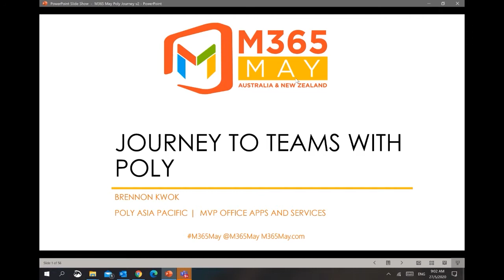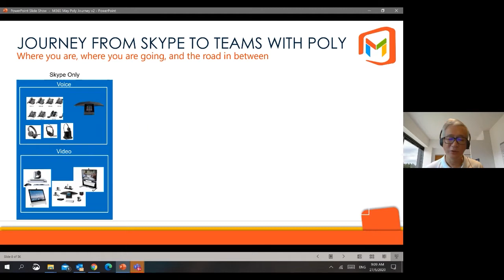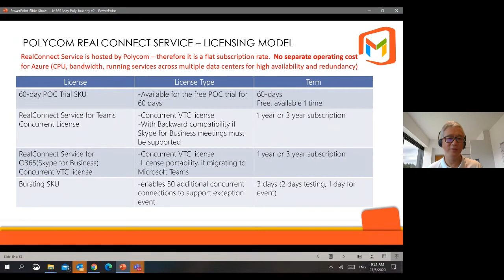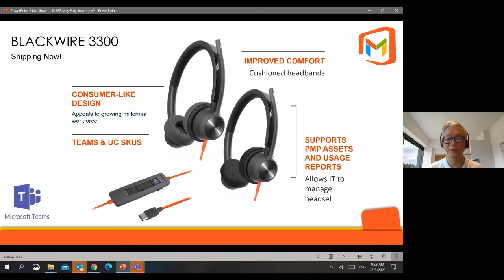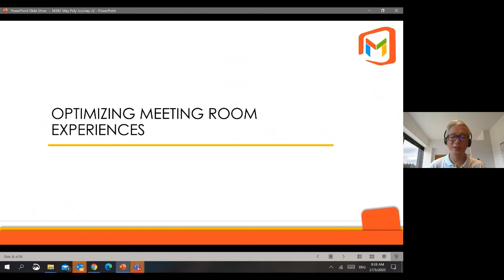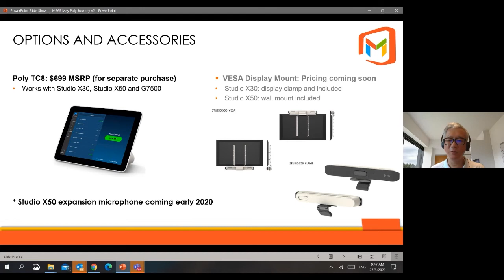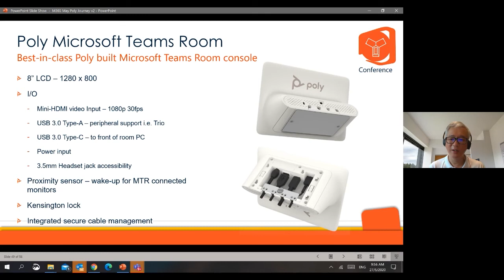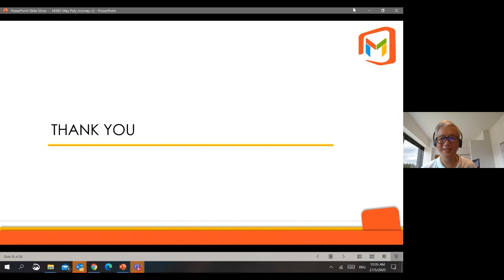Journey to Teams with Poly | Brennon Kwok, Damien Margaritis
Session outline:
1. Journey to Microsoft Teams
2. Enhance Productivity in the Home Office
3. Optimizing Meeting Room Experiences
4. Expand Teamwork with Interoperability
5. Current Promotions and Offers